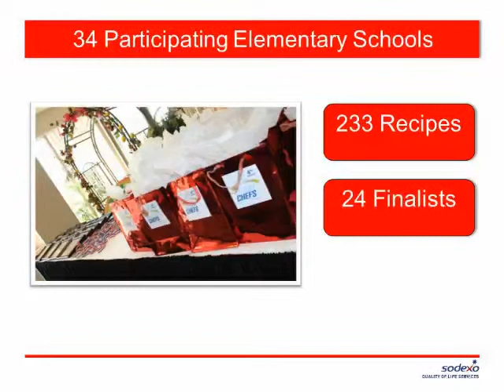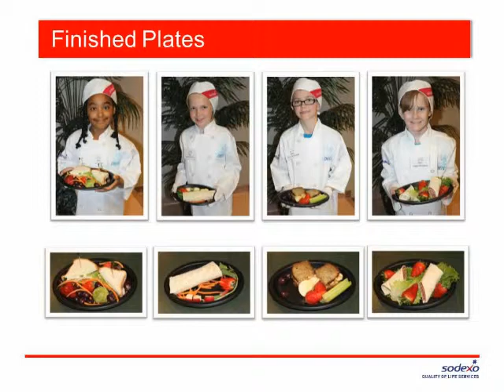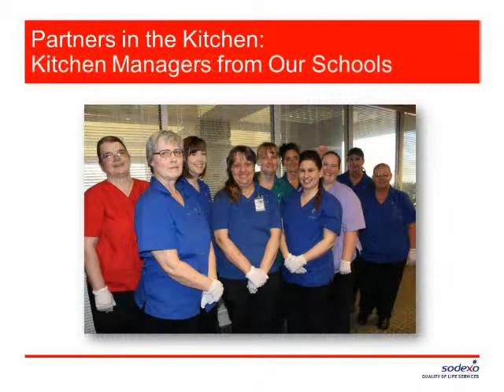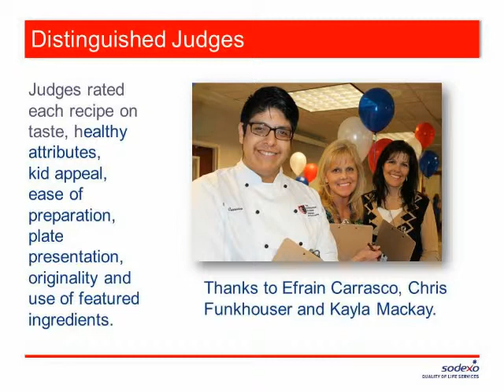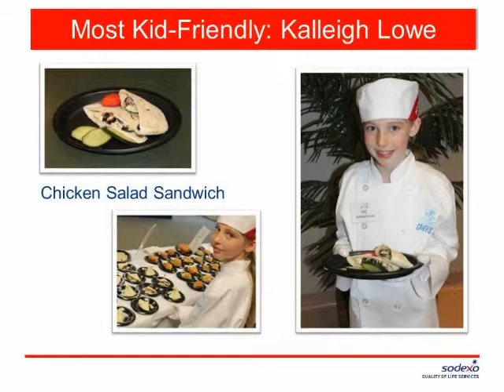Future Chefs 2014